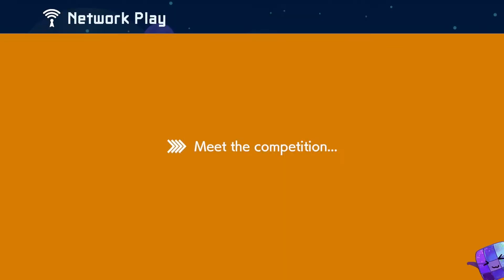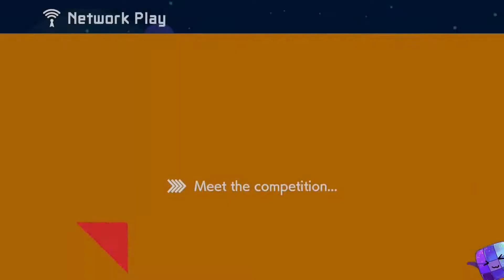Super Mario Maker 2 Versus Multiplayer #69 ⚔️ Season 2023